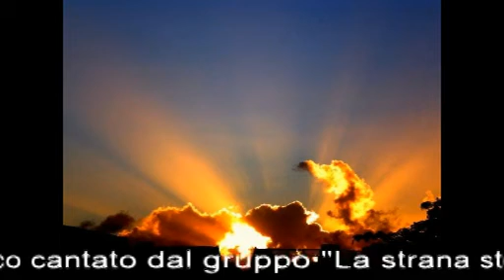maranatha.mpg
MARANATHA cantico scritto da Michele Tota, cantato e arrangiato col gruppo "La Strana storia" della comunità Maranatha di Taranto. Registrazione effettuata in occasione del  IV "Concerto di Lode" avvenuto al cinema "Ariston" di Taranto. Componenti del gruppo: Nice Tota, Tina Tota, Cosimo Macripò, Gianluca Fittaiolo, Pino Farina, Enzo Fittaiolo mixer e audio. Sia ringraziato Gesù per i fratelli e sorelle che hanno partecipato a questo evento. Gloria a Dio!